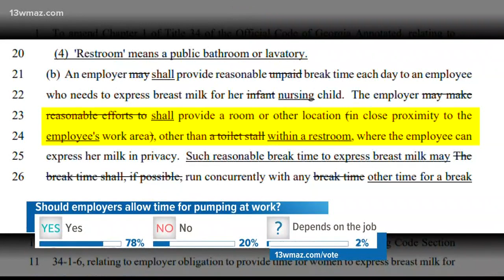Proposed Georgia Senate bill would require employers to give women time to breast pump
Under current Georgia law, employers are not required to provide breast pumping breaks, which can affect milk supply and be painful for women.

13WMAZ News is the #1 station for news and weather in the Central Georgia area, serving people in Dublin, Macon, Milledgeville and Warner Robins.